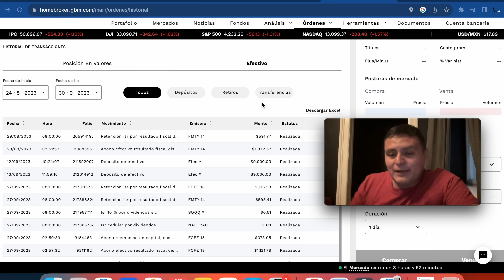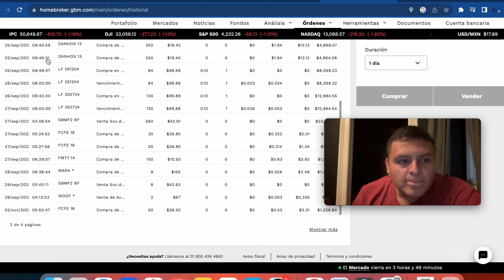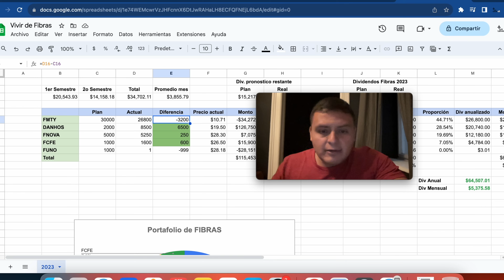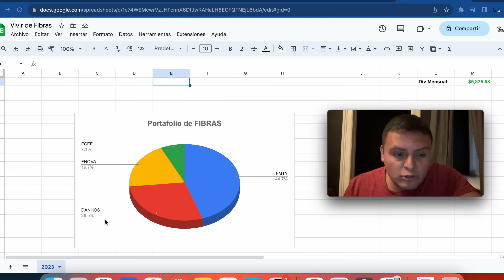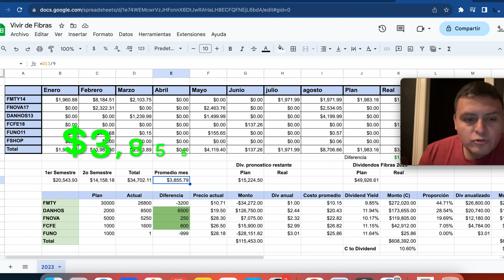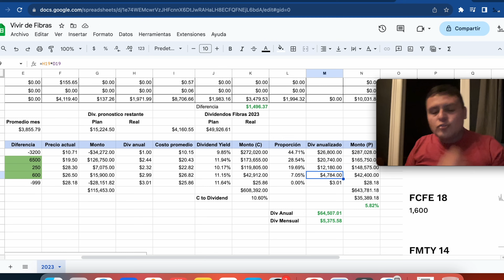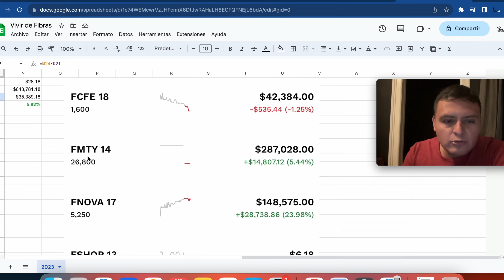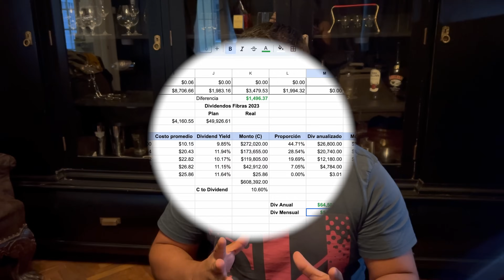Vivir de Fibras: Capitulo 5 (Cuánto Gano En FIBRAS - Portafolio Revelado)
En este video te platicamos como se ha venido comportando el portafolio de FIBRAS. Cuales FIBRAS compramos y cuales vendimos entre agosto y septiembre. Cuánto estamos hemos recibido en dividendos este año 2023 y cuanto esperamos recibir en el futuro.

Tramita tu tarjeta de Credito Plata Sin Anualidad de por vida y recibe $100 pesotes en tu primera compra y hasta 5% en compras seleccionadas.

Código de referido FINSUS:
GOMEZ--38697